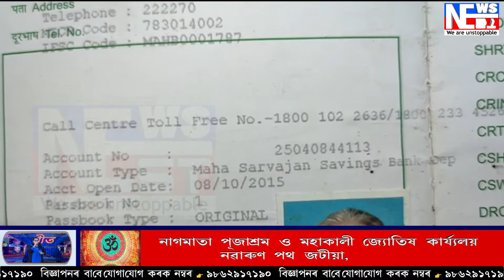জীৱন যুদ্ধত এগৰাকী অকলশৰীয়া,বিশেষ ভাবে সক্ষম মহিলাৰ জীৱনগাঠা ৷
জীৱন যুদ্ধত এগৰাকী অকলশৰীয়া,বিশেষ ভাবে সক্ষম মহিলাৰ জীৱনগাঠা ৷ এটা ভঙা ,জহি -খহি যোৱা গৃহত কুকুৰ,মেকুৰী,ছাগলীৰে সহবস্থান৷